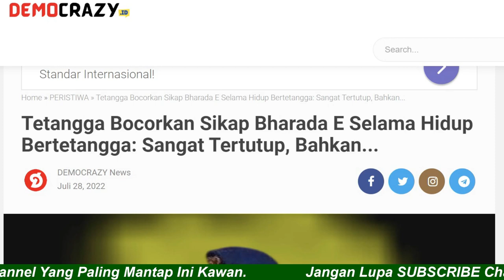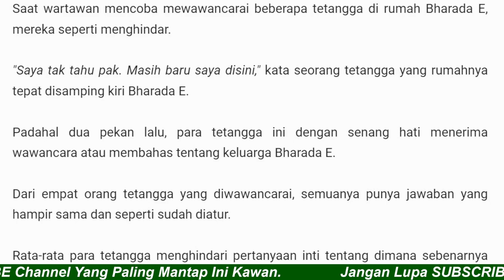Info. MISTERIUS!, 2 Hal Aneh Ditemukan di Rumah Bharada E, Salah Satunya Bikin Kaget.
Aamiin.

TTD